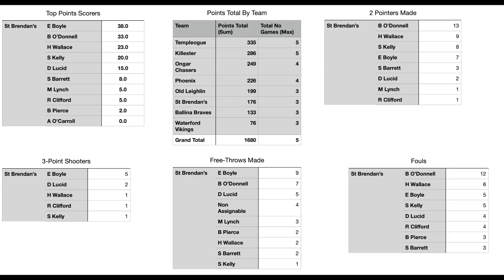2022 - St Brendan's at U18 National Cup Tournament Hosted by Phoenix BC - 5&6 Nov 2022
Brief video highlights from games involving St Brendan's at the U18 National Cup tournament. Also includes stats for St Brendan's from their three games.

See also on our YouTube channel the full game between St Brendan's and Phoenix BC.

St Brendan's - with their 1 win-2 losses record did not progress out of the pool stage.